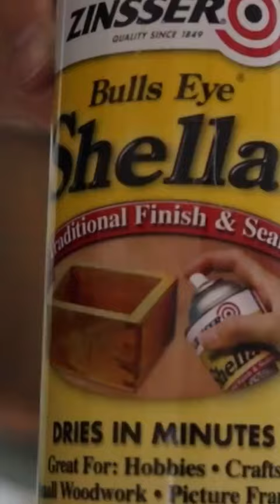The wooden slats turned this cabinet into a statement piece. Would you try something similar?